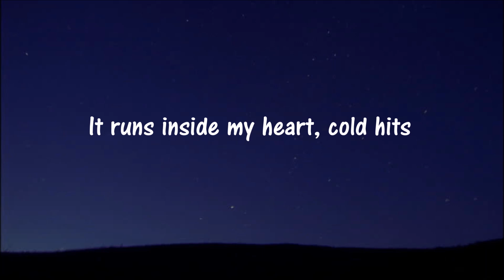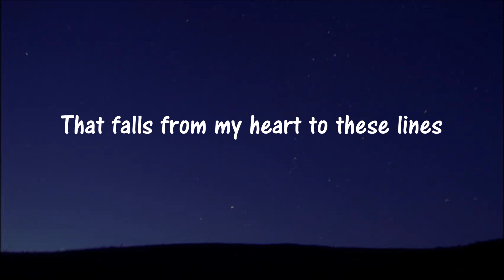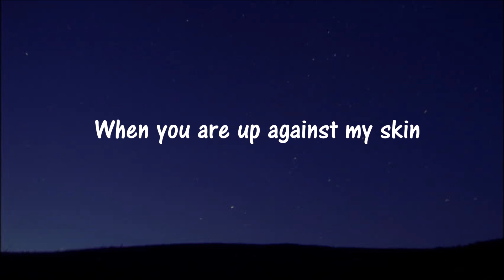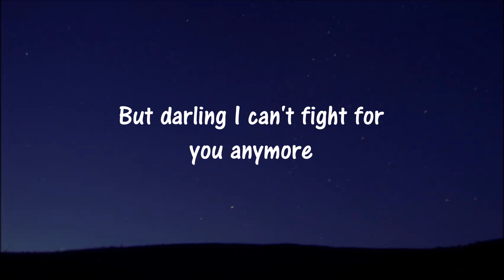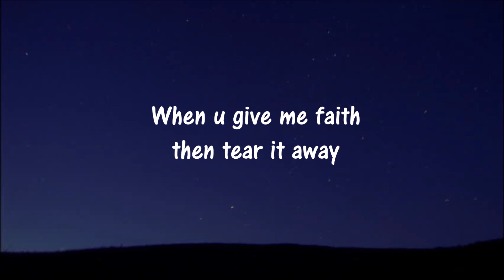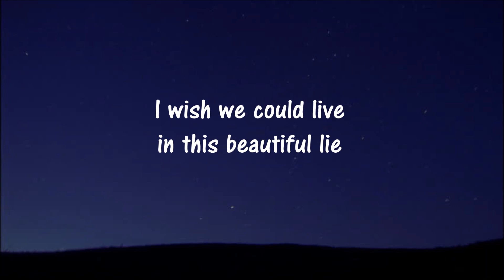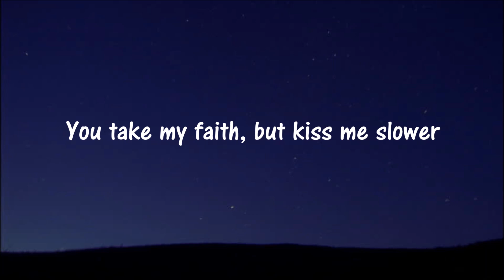Jaagup Tuisk - Beautiful Lie (Lyrics)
Jaagup Tuisk will try to represent the Baltic country in next year's Eurovision by participating in the Estonian National Selection for Eurovision Song Contest 2020, Eesti Laul 2020 on February 15th. He will sing "Beautiful Lie".